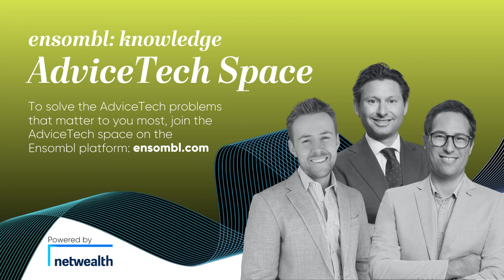AdviceTech Podcast #92 - Claras.ai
This week, Pat talks with Stuart Riddle, Managing Director at Knkt Interactive, the creators of Claras.ai, an AI-powered tool that turns raw meeting transcripts into compliant file notes. They discuss the features and benefits of Claras.ai, how it can reduce administrative burdens, improve client communication, and maintain consistency in file notes.